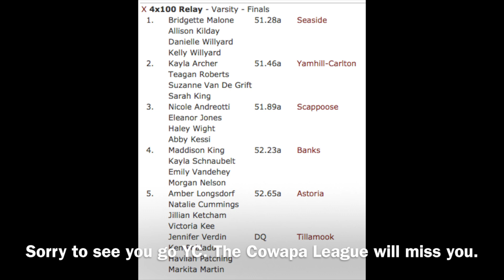Seaside Gals 4x1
Cowapa League District Meet 4x1